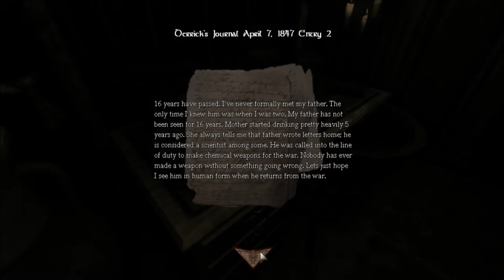Amnesia - The Attic: Part 1 - FORCE PUSHED!!!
Im once again playing Amnesia, this time im playing the custom story "The Attic" and its quite scary 0_0

So i hope u enjoy my girly screams and if u did please leave a Like/Fav and also Sub for more! Thank you!